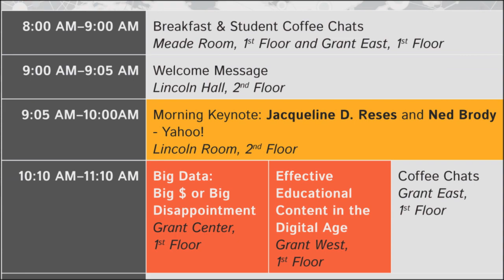BizTech@Wharton 2013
The BizTech@Wharton is a premier student-run conference on campus. In 2013, organizers brought together a star-studded schedule of speakers, representing the latest thinking on the business of technology, including: Jackie Reses, W'92, chief development officer at Yahoo; Ned Brody, W'86, WG'90, Yahoo's head of the Americas; Chris Yeh, WG'95, senior vice president, product and platform, at Box; and Shiva Rajaraman, WG'06, director of product management at YouTube.